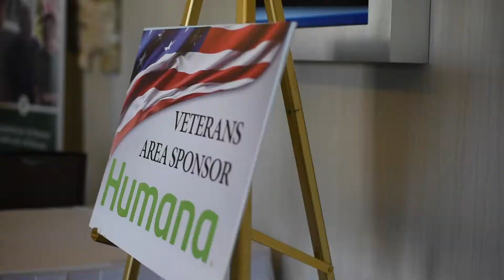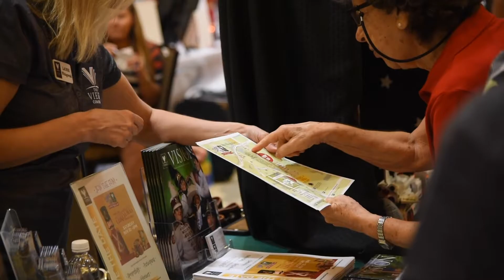Boomer Bash Senior Expo 2019